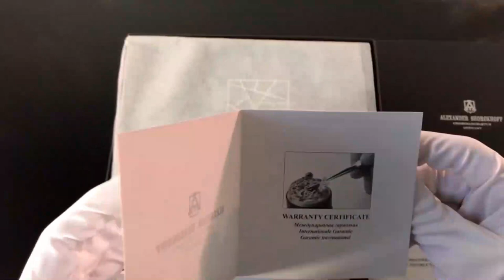Alexander Shorokhoff - Unboxing the BRAND NEW Automatic MOP Special Watch l Jura Watches